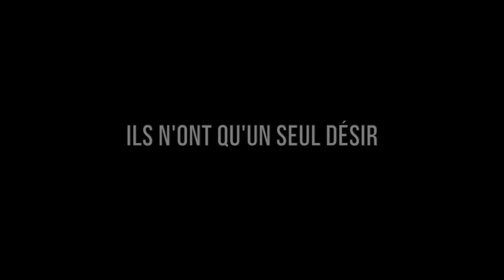La Reine des Nazes: Bande-annonce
Bande-annonce du dixième (et dernier) film de Noël de la section d'histoire de l'art de l'Université de Lausanne.